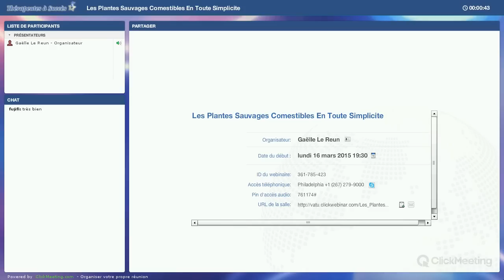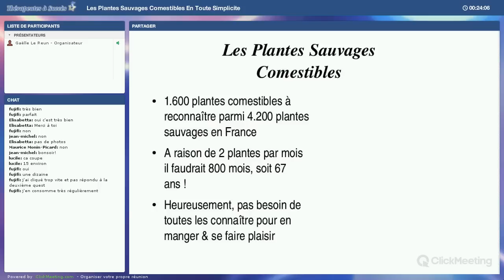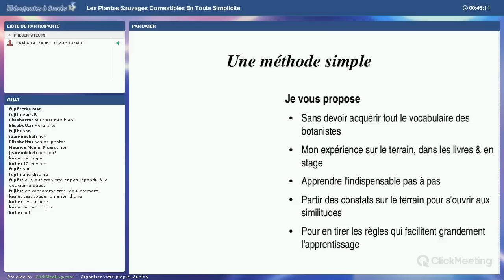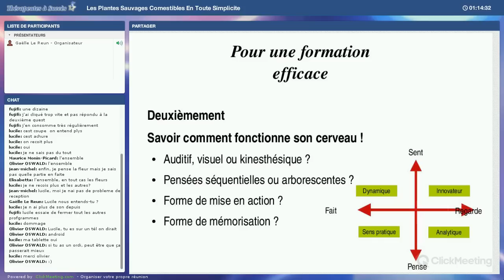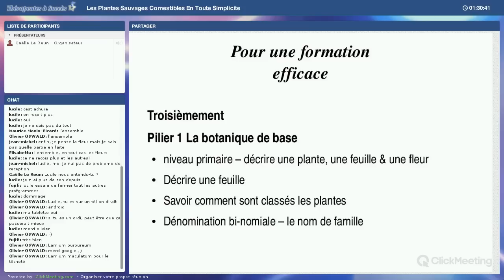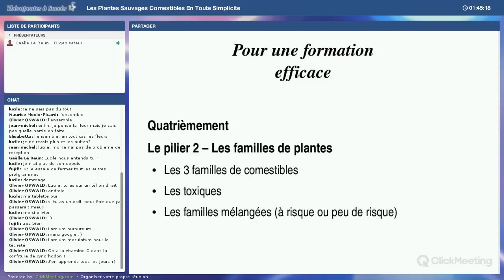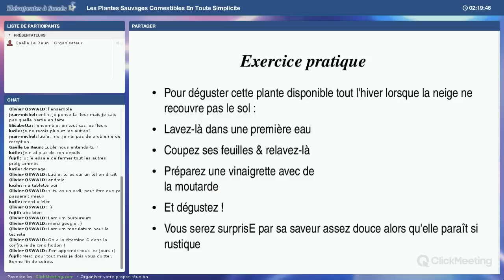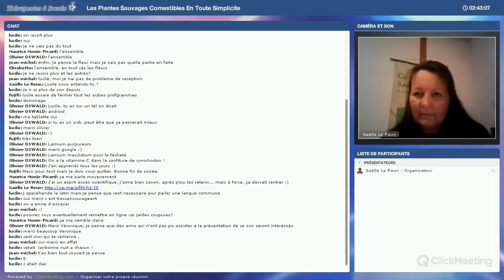Reconnaître Les Plantes sauvages comestibles en toute sécurité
Découvrez ici comment se former aux Plantes Sauvages Comestibles
Vous pouvez télécharger le diaporama avec les photos en suivant ce lien

Mes formations sur le terrain Savoie et où vous voulez
Voir l'Agenda ::
* Découvertes des Plantes Sauvages Comestibles * Identification
* Découvertes Gourmandes * Identification - Cueillette - Pesto ou Salade
* Balades Sauvages & Gourmandes * Identification - Cueillette - Cuisine - Repas
* Week-end Cuisine Sauvage * Identification - Cueillette - Cuisine - Repas
* Stage Introduction à la Permaculture
* Atelier Permaculture au Jardin

Produits Vente en ligne
* Livre : de Quelques Plantes Sauvages Comestibles

* Formation complète pour devenir autonome
Récoltez facilement Dégustez avec Confiance Les Plantes Sauvages Comestibles en Toute Simplicité
pré-inscriptions pour recevoir les informations
contact -at- gourmandises-sauvages -point- com

Vous pouvez me suivre
Retrouvez de très nombreuses informations gratuites

Je vous recommande à 100%
*  Le Club Privé Vivre de son site Internet